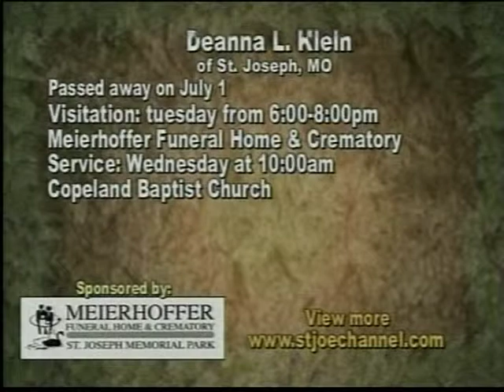Veteran Funeral and Burial Benefits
Michael Meierhoffer Discusses Veteran Funeral and Burial Benefits along with the required paperwork needed.